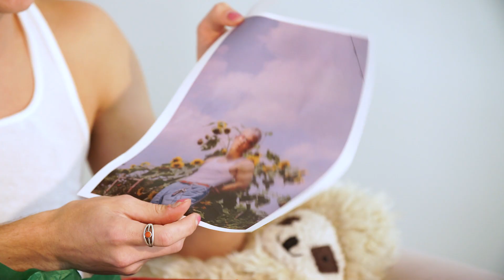Gus Dapperton — Open Up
On this episode, Gus Dapperton "Opens Up" about his favorite children's book, being yourself, and being secretly ripped!